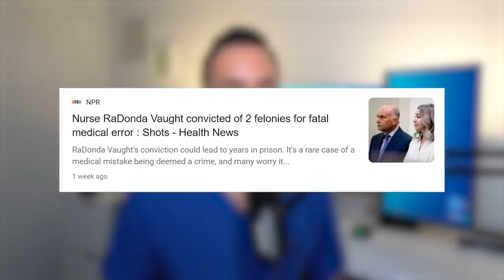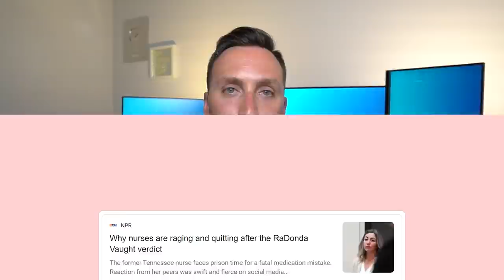FATAL MEDICATION ERROR - Radonda Vaught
Shout out to @kevinjubbalmd team for making this video possible and providing me with ALL of the research and details of the case.  Go check out his even better video on this topic

1RaDonda Vaught, a former Vanderbilt nurse, was criminally prosecuted for a fatal drug error in 2017, was convicted of gross neglect of an impaired adult and negligent homicide after a three-day trial in Nashville, Tennessee.   Vaught faces three to six years in prison for neglect and one to two years for negligent homicide as a defendant with no prior convictions.  Vaught's trial has been closely watched by nurses and medical professionals across the U.S., many of whom worry it could set a precedent of criminalizing medical mistakes. Medical errors are generally handled by professional licensing boards or civil courts, and criminal prosecutions like Vaught's case are exceedingly rare.  Did this case just change healthcare forever?

00:39 - What Happened in this Case
03:53 - Summary of what happened
05:08 - Why People support this case
06:35 - Why People are Against this case
10:01 - My Thoughts